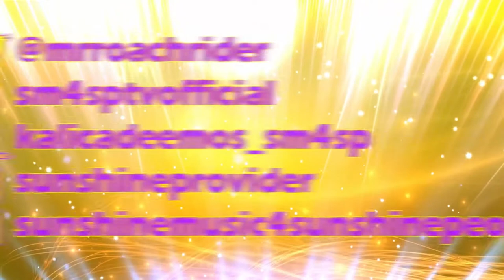SM4SP TV @ SOUTHPORT WEEKENDER FESTIVAL 2017 - GRANT NELSON (DEEP INTO SOUL ARENA) - FISHEYE VIEW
SM4SP TV @ SOUTHPORT WEEKENDER FESTIVAL 2017 - GRANT NELSON (1 WAY FISHEYE VIEW) (DEEP INTO SOUL ARENA) - VIEW IN HD

SM4SP : Sunshine Music 4 Sunshine People - It's A Lifestyle,A Passion,An Embracement !

EVERYDAY IS A SUNNY DAY OVER HERE,COULD BE THE SAME FOR YOU !

Facebook.com/sunshineprovider
Facebook.com/sunshinemusic4sunshinepeople